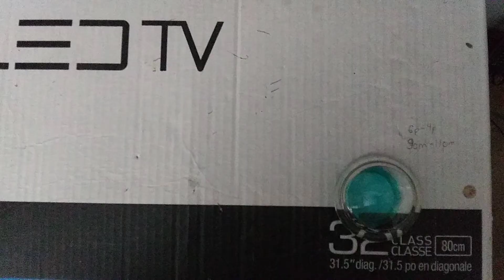Daniel's Stop Motion #2